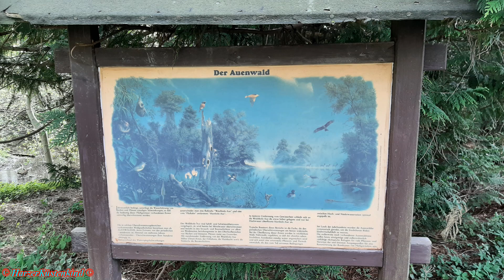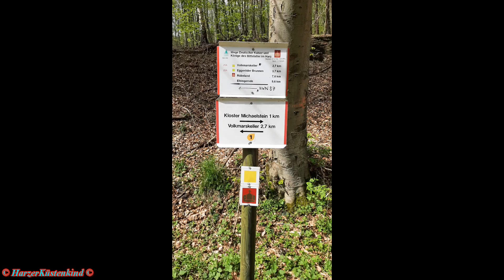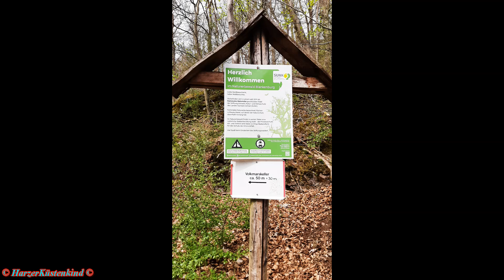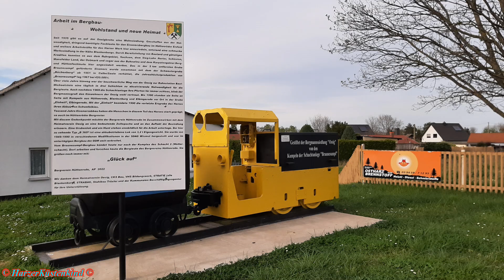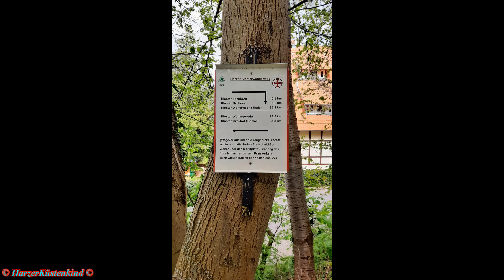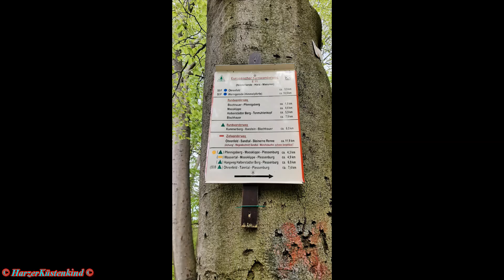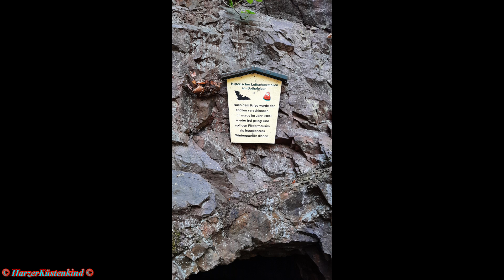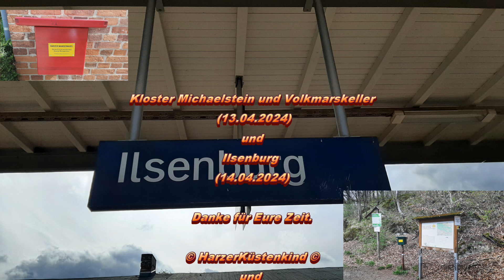Der Harz / Kloster Michaelstein und Volkmarskeller (13.04.2024) und Ilsenburg (14.04.2024)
Kloster Michaelstein und Volkmarskeller (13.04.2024) und
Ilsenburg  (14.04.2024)